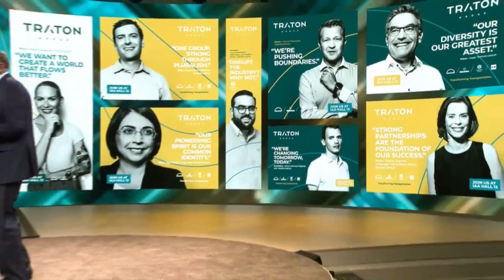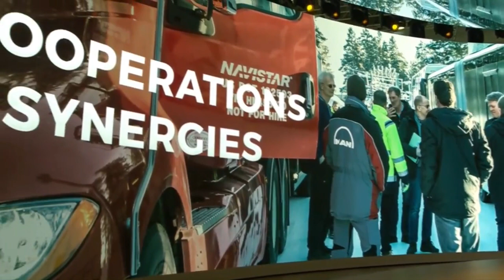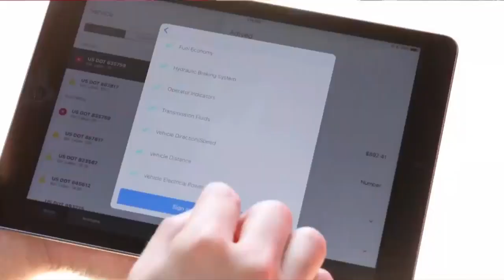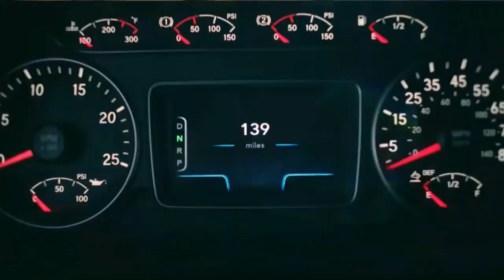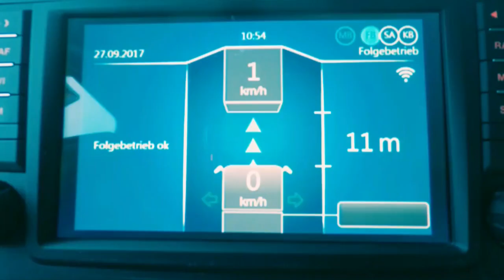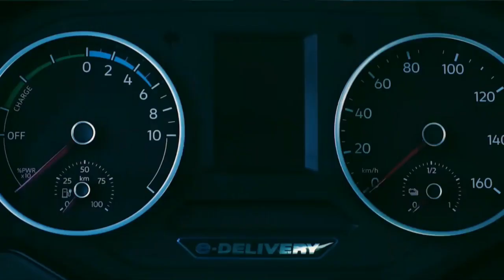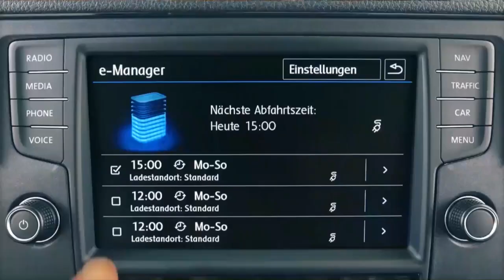Traton Group Press Conference at the IAA 2018 in Hannover (Formerly Volkswagen Truck & Bus)